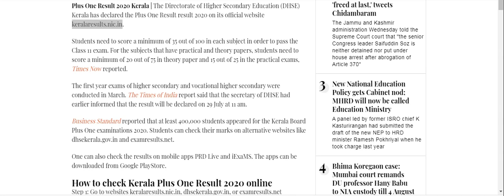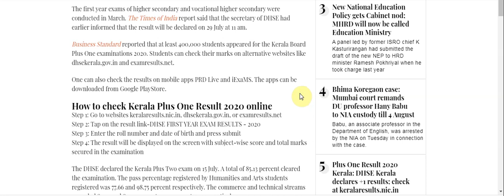Plus One Result 2020 Kerala: DHSE Kerala declares +1 results; check at keralaresults.nic.in